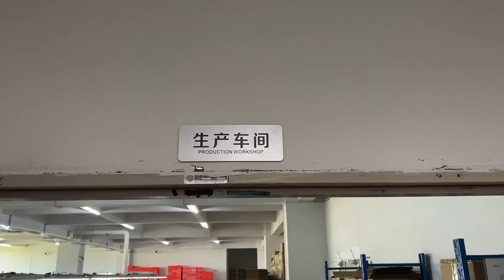BYINTEK factory expanded new production line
Choose the projector and choose BYINTEK. BYINTEK is trustworthy.